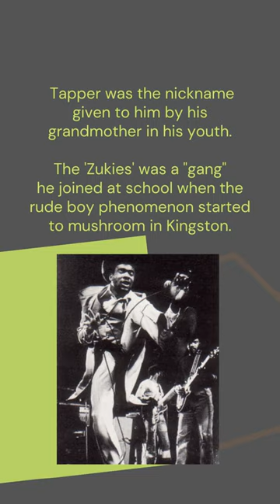Tapper Zukie Biography: From Kingston's Sound Systems to Reggae Icon in London and Beyond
Tapper Zukie became a singer, producer, and dub master in London in the early '70s and spent most of the 1980s excelling behind the mixing console.

Read his biography on our blog!